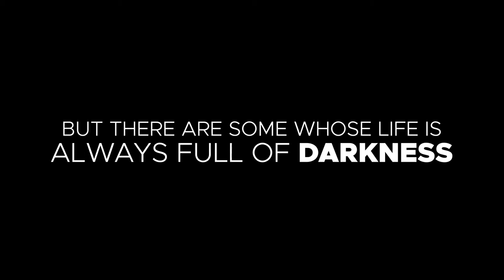Visually Fit 2021 - Bhai Dooj 2020 Promo | Rotary Chandigarh Shivalik | Rolling Frames Entertainment